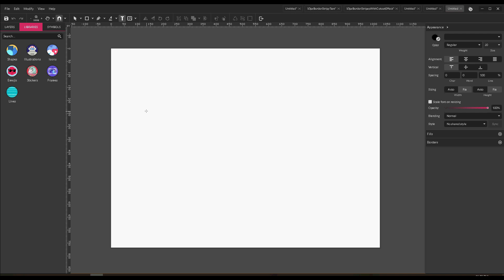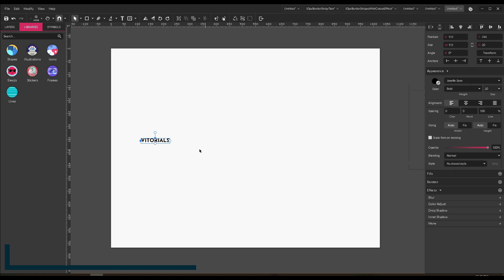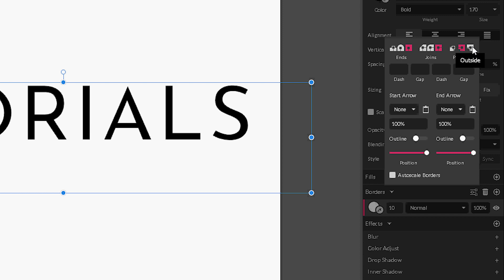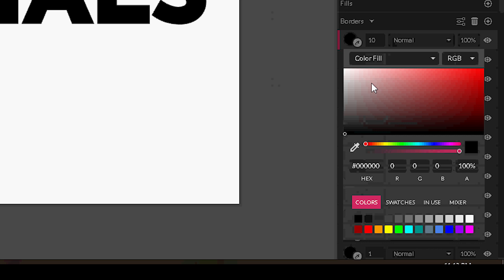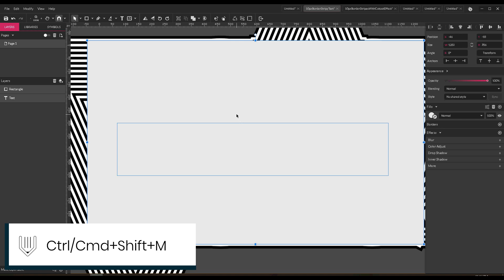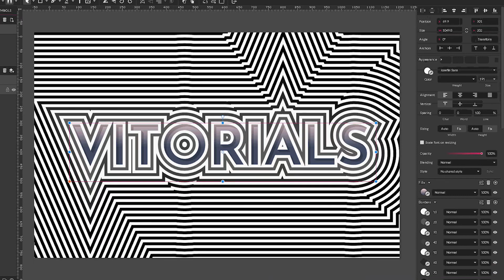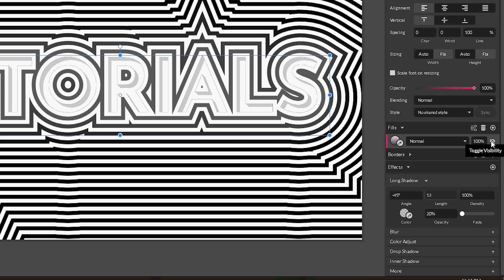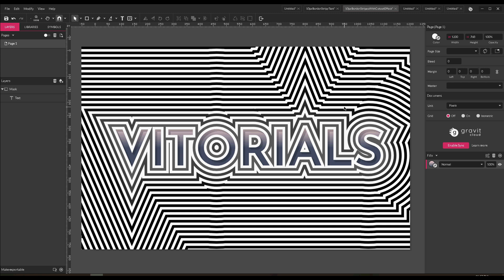Striped Live Text Effect in Gravit Designer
In today’s tutorial you will learn how to create editable text effect in Gravit Designer.
I will show basic text manipulations, how to add fill and stroke to your text,
how to work with the Border Panel and how to apply the Long Shadow Effect to create nice text cutout.

Medium: @alex_vitori